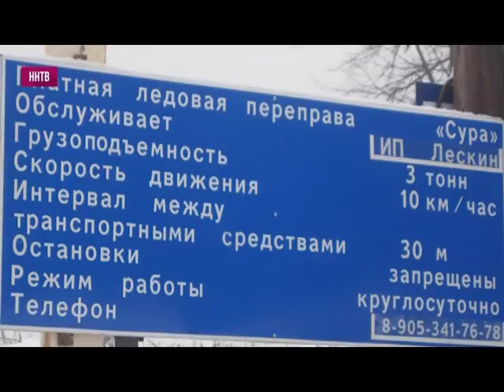В Пильнинском районе Нижегородской области открыта автомобильная ледовая переправа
Специальная комиссия ГУ МЧС России совместно с ГИБДД и органами власти проверила дорогу на ее соответствие требованиям безопасности, наличие подъездных путей, пропускных шлагбаумов, дорожных знаков и аварийно-спасательного имущества.